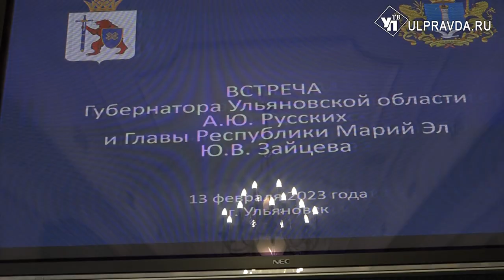Ульяновская область и Марий Эл договорились дружить компаниями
Ульяновская область усилила взаимодействие в вопросах промышленной кооперации с Марий Эл. Девять предприятий Ульяновской области выразили желание наладить сотрудничество с производствами соседней республики. Подписано соответствующее соглашение. Работать вместе решено и в других направлениях, среди которых культура, туризм и сельское хозяйство. Обсуждение совместных планов продолжили в Ульяновске.